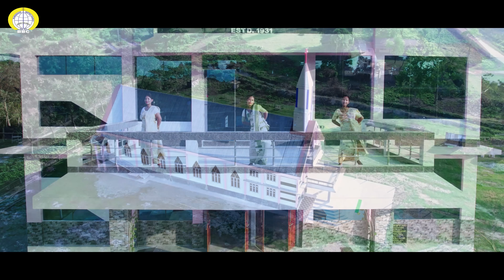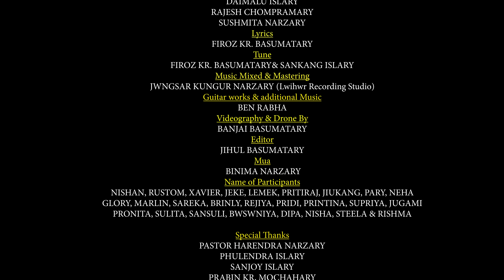SWRGWNI SOMAINAIKOU || A Bodo Gospel Video || 4K || BBC 2022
Produced By
-BAMUNGAN BAPTIST CHURCH

Script & Direction
-FIROZ KR. BASUMATARY

Choreographer
 -RISHMA BASUMATARY

Singers:
SANDEEP ISLARY

DAIMALU ISLARY
RAJESH CHOMPRAMARY

SUSHMITA NARZARY
Lyrics-
 FIROZ KR. BASUMATARY

Tune
- FIROZ KR. BASUMATARY & SANKANG ISLARY

Music Mixed & Mastering
- JWNGSAR KUNGUR NARZARY (Lwihwr Recording Studio)

Guitar works & additional Music:
- BEN RABHA
Videography & Drone By
- BANJAI BASUMATARY

Editor-
 JIHUL BASUMATARY

Mua-
 BINIMA NARZARY

Name of Participants
NISHAN, RUSTOM, XAVIER, JEKE, LEMEK, PRITIRAJ, JIUKANG, PARY, NEHA
GLORY, MARLIN, SAREKA, BRINLY, REJIYA, PRIDI, PRINTINA, SUPRIYA, JUGAMI
PRONITA, SULITA, SANSULI, BWSWNIYA, DIPA, NISHA, STEELA
& RISHMA

Special Thanks

No- 2 Tukrajhar Baptist Church
No- 1 Tukrajhar Baptist Church
BBCA Mission

PASTOR HARENDRA NARZARY (B.B.C.)

PHULENDRA ISLARY
SANJOY ISLARY
PRABIN KR, MOCHAHARY

FIROZ KR. BASUMATARY
SOMOR ISLARY

CHANDAN ISLARY
SANSULA MOCHAHARY
JITU KR. NARZARY
SANKANG ISLARY
GITON BASUMATARY

MOSEN MOCHAHARY
DETHSUNG MOCHAHARY